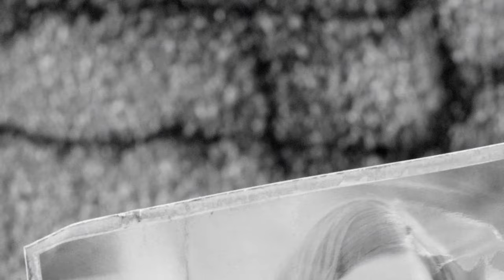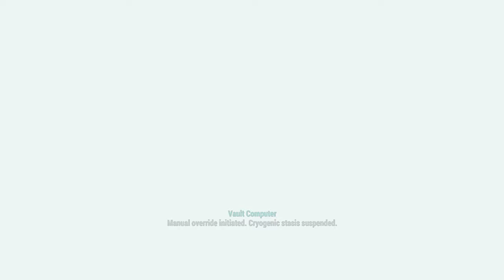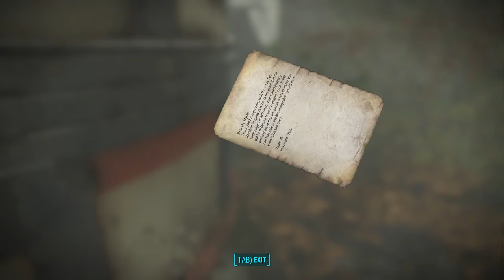The Librarian: A Fallout 4 RP Longplay (Episode #1)